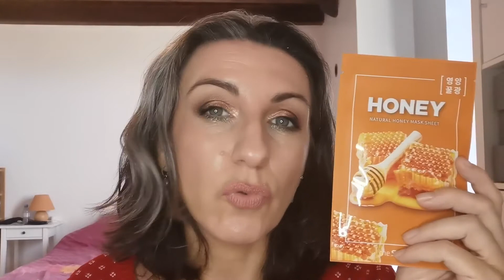Haul Black Friday et mon cadeau de Noël!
Je vous présente mes derniers achats, ou plutôt mes premiers achats depuis mon no buy :-) ...

Et vous, quels sont vos derniers achats Black Friday?